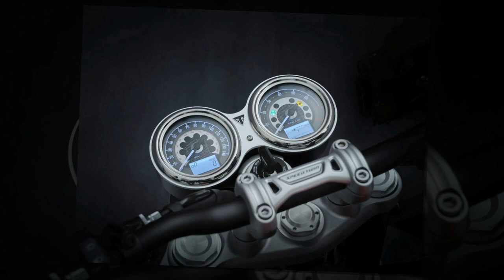Tin nhanh 24/7 - Cận cảnh Triumph Speed Twin 2021 ra mắt, tăng công suất và thêm công nghệ.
Với việc được tinh chỉnh hệ thống động cơ, Triumph Speed Twin 2021 có công suất lớn hơn đời cũ 2,9 mã lực.